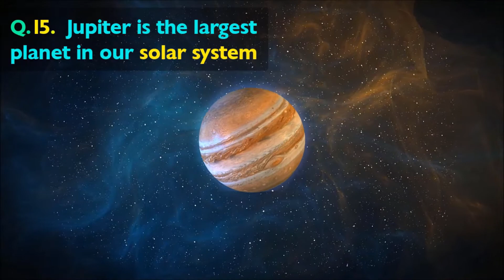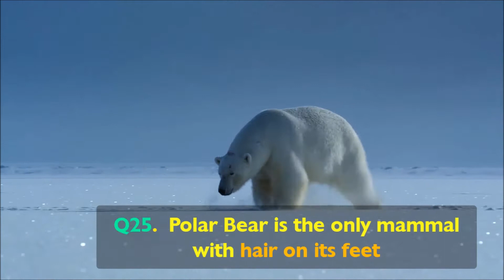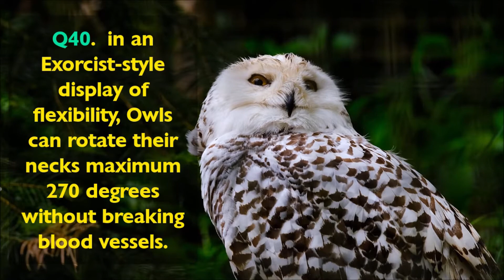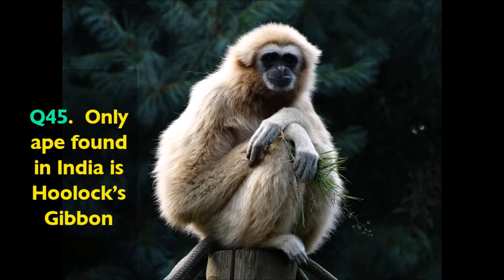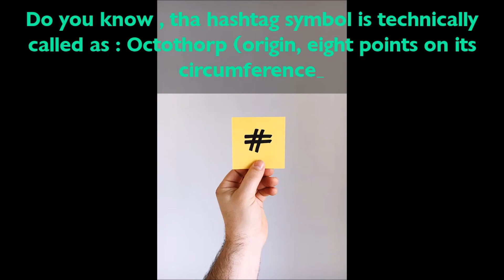50 Superlatives of the World | Highest, Shortest, Longest & Smallest in the World| PPSC GK Questions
50 Superlatives of the World | Highest, Shortest, Longest & Smallest in the World| PPSC GK Questions

superlatives of the world
superlatives in the world
superlatives
highest largest biggest of world
highest of the World question
superlatives of the World questions
superlatives sir g
static gk superlatives
static gk superlatives tricks
shortest in world
longest in the world
tallest in the world
ppsc general knowledge
General Knowledge
Biggest
Longest
Largest
Highest in World
world's longest highest tallest biggest
Highest
Fastest
Tallest
GK Superlatives
sir g gk

List of Synonyms and Antonyms
List of Words in CSS 1971 to 2013
Mercantile Law Solved MCQs
Muslim Law Jurisprudence Solved MCQs
NTS Drawing Master Solved MCQs
Pair of Words 2000 to 2013
Pak Studies Notes
Pakistan Affairs Solved MCQs
Pakistan General Knowledge MCQs
Pakistan General Knowledge solved MCQs
Pakistan Information Notes MCQs
Pakistan Studies Notes for CSS/PMS
Pharmacy Solved MCQs
Ploitical Science Solved MCQs
Public Administration Solved MCQs
Punjab Land Revenue Act Solved MCQs
Raymond Davis book-The Contractor (full book)
SOLVED MCQs Computerized Office Management
SPSC Pakistan Studies Notes MCQs
SPSC Urdu MCQs
Sociology Solved MCQs
Solved Current affairs MCQs
Solved Direct and Indirect
Solved EnglishPrecis and Composition (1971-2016)
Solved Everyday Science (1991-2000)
Solved General Knowledge Quiz
Solved International Law MCQs (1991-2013)
Solved Largest Longest and Tallest in Pakistan
Solved List of Governar Generals- Presidents- Prime Ministers of Pakistan
Solved MCQs on Botany Q&A (PPSC Lecturer Botany BPS-17)
Solved MCQs on Military Operation Codes Pakistan and World
Solved MCQs on Minerals in Pakistan
Solved MCQs on Mountains of the world Who isWho
Solved MCQs on Tribes and Races of the World
Solved MCQs on Ummul Momineen R.A
Solved MCQs on Vitamins
Solved MCQs on english Litrature
Some Important Urdu Books